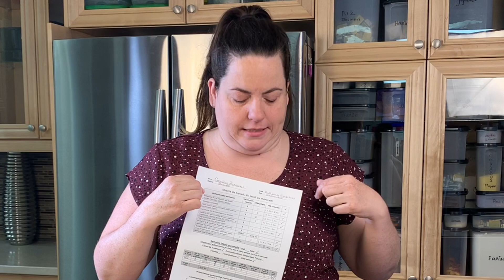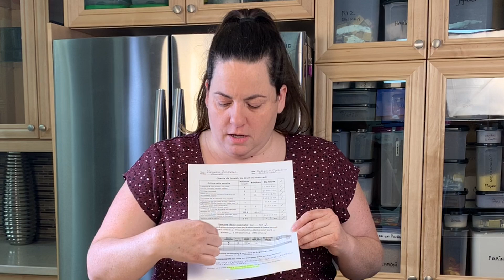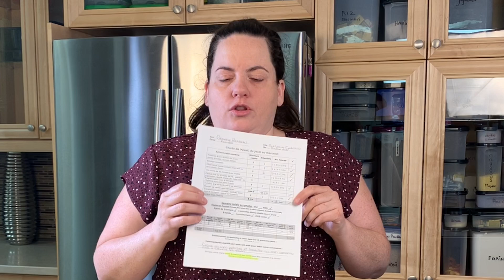Capsule informative - Comment bien remplir sa charte de travail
Capsule informative - Comment bien remplir sa charte de travail avec l'Organisation Tupperware Les Diamants